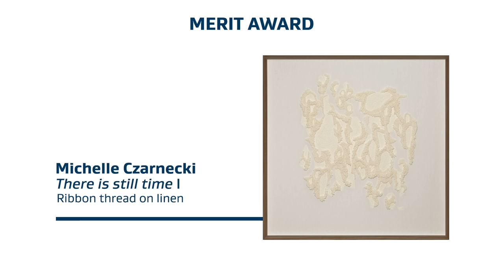SasolNewSignatures 2023 Merit Winner Michelle Czarnecki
There is still time I is part of a series titled “Landscapes of Time”. This series of fibre and textile works of imaginary landscapes viewed from above represents life in progress and the passage of time.

The uniform ribbon thread and the repetitive nature of the techniques used by the artist reinforce the consistent, rhythmic passage of moments. Using different stitching techniques, the artist differentiates between big life events and the seemingly mundane moments in between. Both are essential in creating the landscape but here the mundane is elevated as a type of commentary on a fast-paced society where little value is given to them.

For the artist, this is where authentic ideas are born and where change can happen, where there’s time to connect with nature and one another. The use of texture and detail entices the viewer to take a closer look at how they spend their time, carving a uniquely scarred landscape. In this specific work the perception that “there is still time” is a comforting thought both personally and for society at large. Comfort and hope are conveyed through the use of soft materials, colour and a sense of space.

There is still time I
Ribbon thread on linen
66,5 cm x 66,5 cm